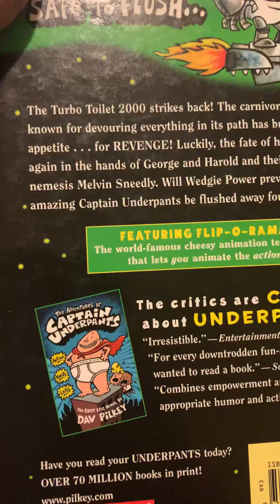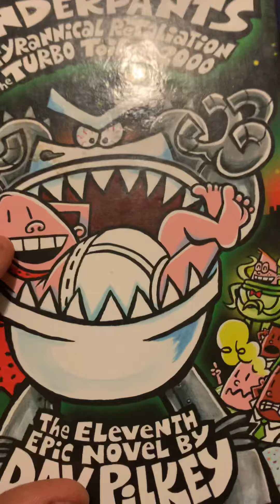Captain Underpants: ATTROFTT2000 Book Review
And the tyrannical retaliation of the turbo toilet 2000